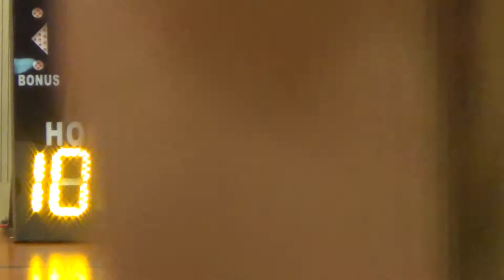LSK 2018 Tuneup game Spartans vs Freshmen Part 4 of 4